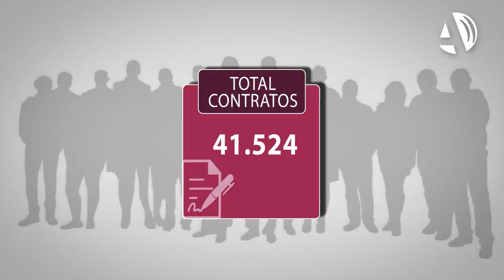El paro desciende en Aragón en 305 desempleados en diciembre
(03/01/2019) El paro en Aragón durante el mes de diciembre descendió un 0,46% respecto al mes anterior. De este modo, la Comunidad contaba con 66.179 parados al finalizar el mes, 305 menos que a finales de noviembre. Además, la caída interanual es del 6,41%, 4.531 personas, según los datos del Servicio Estatal Público de Empleo.